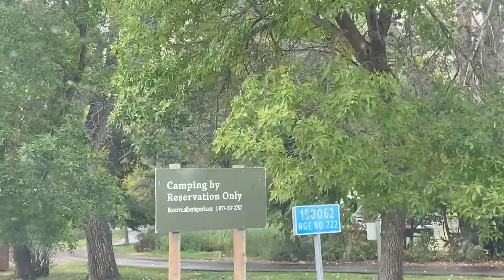OVERNIGHT CAMPING [ AT LITTLE BOW PROVINCIAL PARK ]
Hi everyone! Check out this camping experience me and my boys recently had with our friends. It was a blast. We had so much fun, except for the gloomy weather on our way to the campsite. Make sure to watch the video until the end wherein we took some drone shots of the beautiful prairie for when the skies cleared and the sun showed up on our way home. Thanks and enjoy!